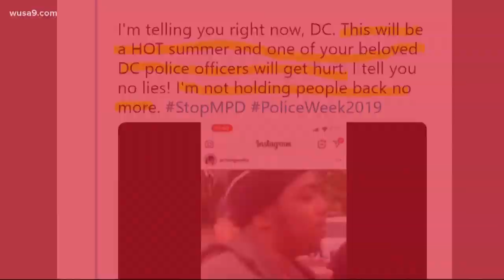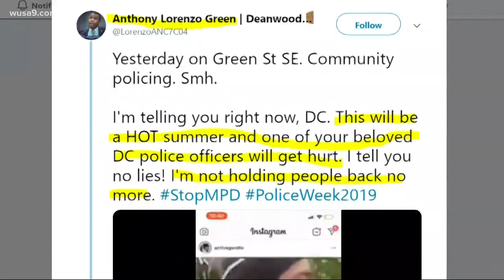Commissioner denies inciting violence against DC Police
An elected official in Washington, DC said he was not trying to encourage violence against DC Police Officers when he sent a controversial tweet in the wake of another viral cell phone confrontation with officers.